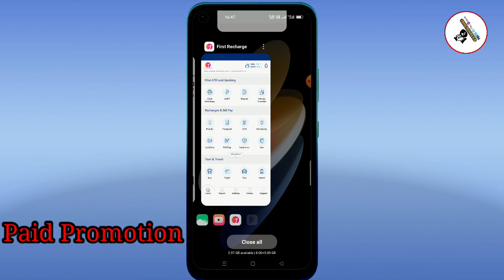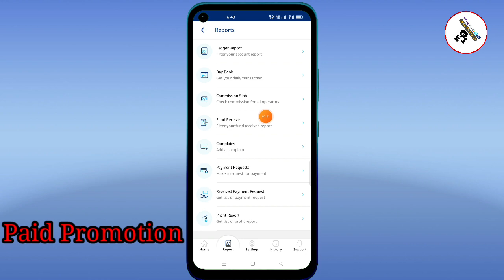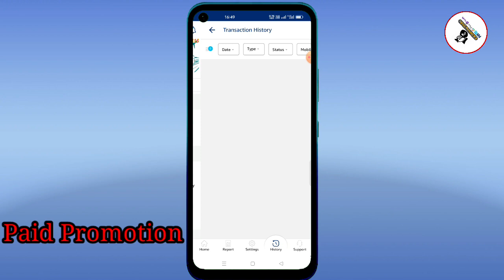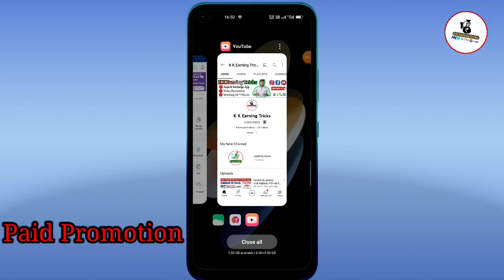Frist Multi Recharge App ! Best Commission & Best Support ! Retailer I'd Free Free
*Company Support No*
    (Call & WhatsApp)

कमीशन लिस्ट के लिए ऊपर दिए गए कंपनी के नंबर पर व्हाट्सएप के थ्रू आप ले सकते हैं

Hii,
(Call & WhatsApp)